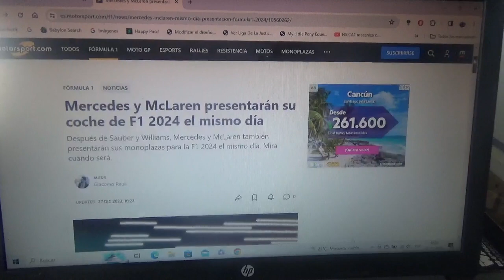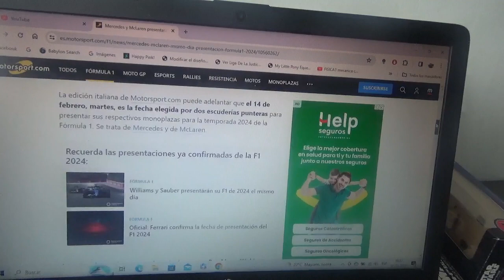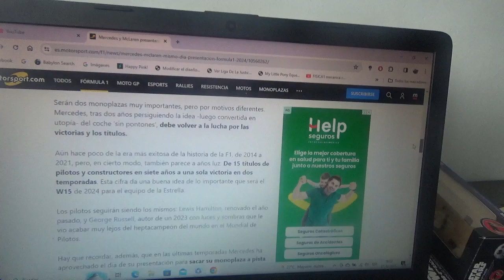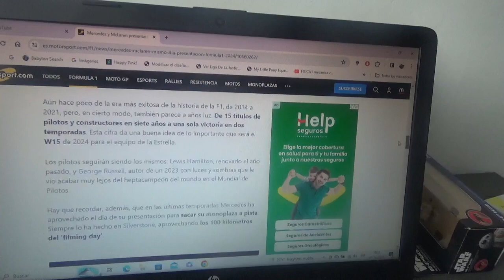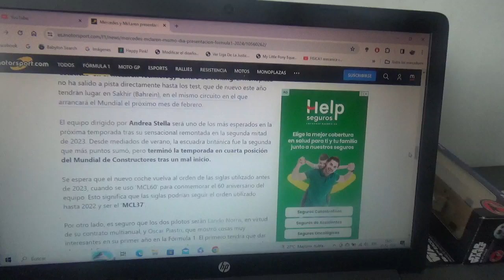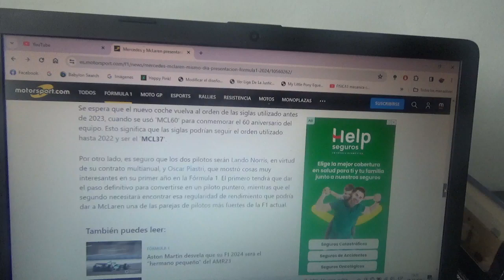Mclaren y Mercedes Benz F1 anuncian sus fechas de presentación para la F1 2024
Los equipos domiciliados en Woking y Brackley respectivamente presentarán sus nuevos monoplazas para la siguiente Temporada 2024 de la Fórmula 1 el próximo día 14 de Febrero curiosamente el Día de San Valentín o sea el día de los enamorados